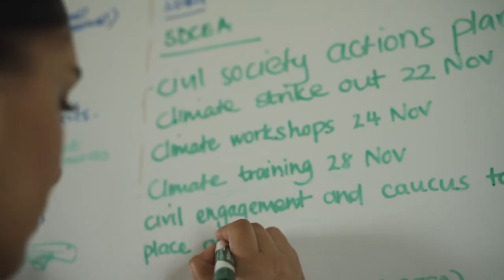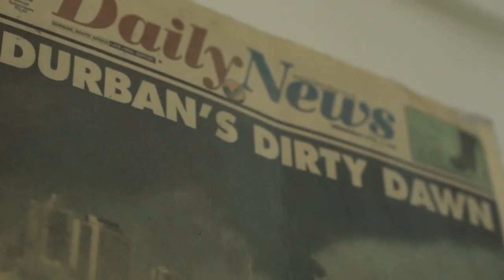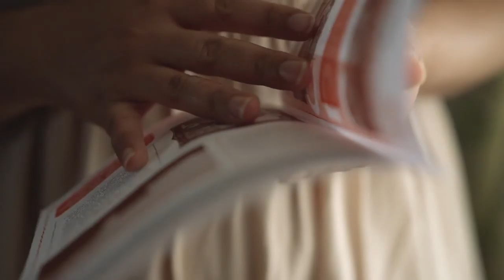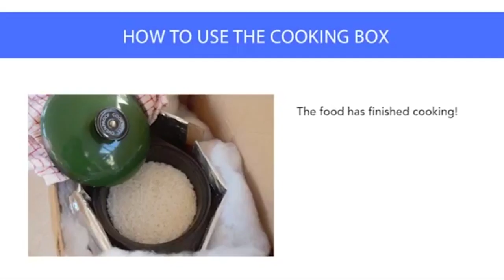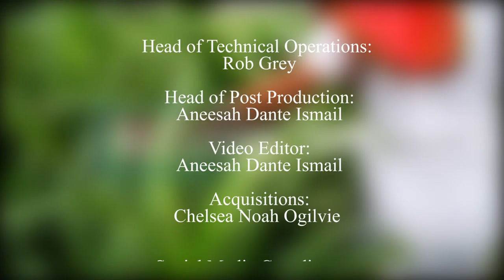GOG S2 EP 2: "Clean Energy in South Africa - The Struggle Continues" PART 4/4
Guardians of Gaia - Connecting People and Planet Season 2
a Cape Town TV and Environmental Monitoring Group (EMG) production
Presenter: Megan Edwards

• We know that that coal is the mainstay of the South African energy system, providing 70% of electricity and energy power generation, making us the world’s 14th largest emitter of greenhouse gases (GHGs), because of our heavy reliance on coal. There is a plan is to shift the way we produce energy by the year 2030 by adding renewable energy generation sources. Civil society has been coming together in a movement calling for an end fossil fuel mining (including nuclear and gas (dirty energy) and demanding environment justice and clean / renewable energy. But how do we do this and protect jobs in industries dependant on dirty energy?

• In this episode we’re speaking to people from this environmental justice movement to hear about their struggles and victories for a clean and healthy energy sector –what does this look like for South Africa?

•Liz McDaid – The Green Connection
•Makoma Lekalakala -  Earthlife Africa
•Faces of Environmentalism: Civil Society episode: SDCEA Shanice Frrmin and Desmond D'Sa Not On Our Soil Series - African Climate Reality Project